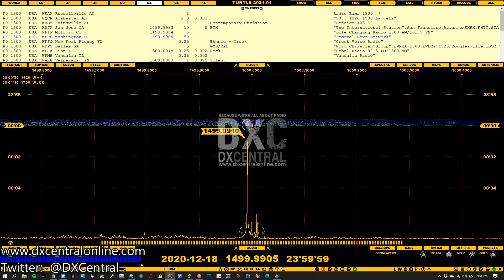1500 - WFED - Washington, D.C. (Charleston)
Aircheck of 1500 - WFED - Washington, D.C. - received from Charleston, SC
Received 12/19/20 @ 19:00 EST